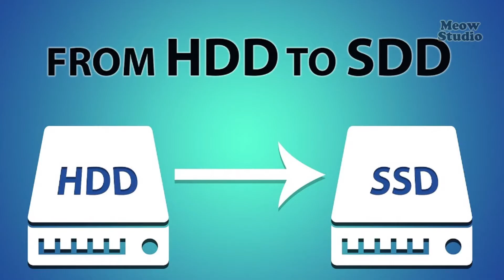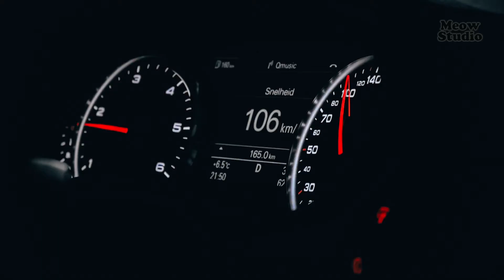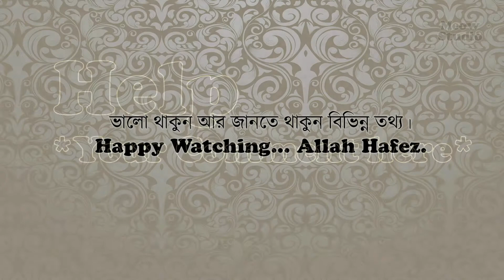কোন পিসির জন্য কোন SSD এবং সেটা কিভাবে ইন্সটল করবেন | Easy SSD installation process for Beginners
আপনার পিসির জন্য কোন SSD কিনবেন এবং কিভাবে সেটা ইন্সটল করবেন সেটা নিয়েই এই ভিডিও। একদম নতুন কম্পিউটার ইউজার বেসিক ধারণা দিতেই এই টিউটোরিয়াল।

ভালো থাকুন, আর জানতে থাকুন বিভিন্ন তথ্য।
Happy watching. Allah Hafez.
Meow Studio